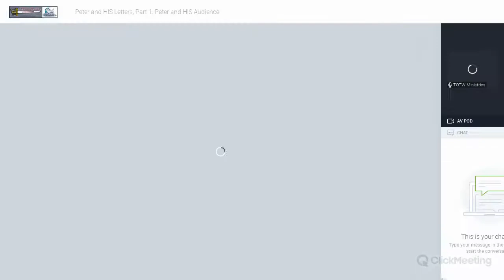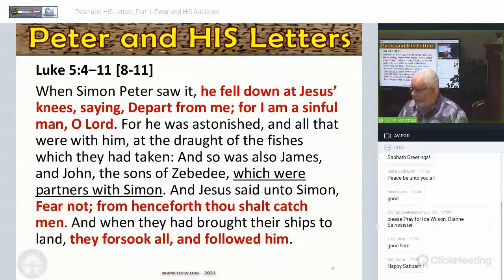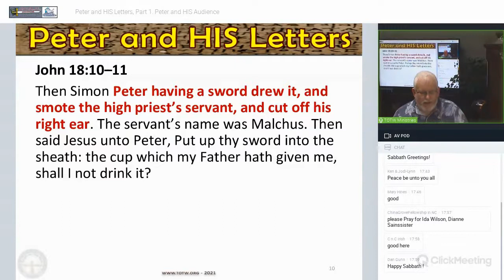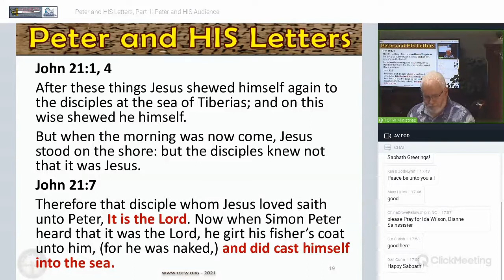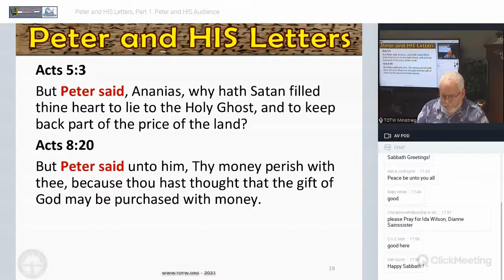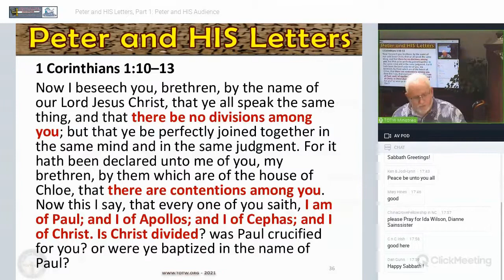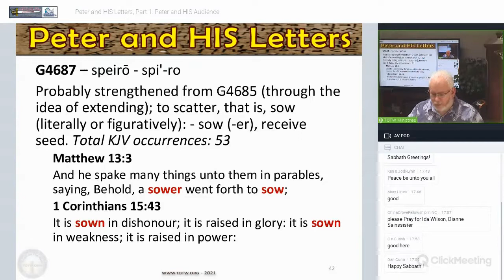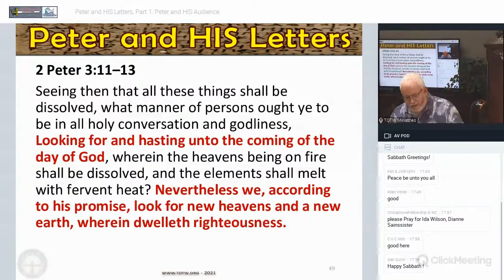Peter Part 1: Peter and HIS Audience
Hello, Saints! Truth On The Web Ministries & A Church Of God At Woodstock presented a Sabbath Day Service, August 21, 2021 at 12:45 PM Central USA. "Peter and HIS Letters, Part 1: Peter and HIS Audience" by Ron Sessions